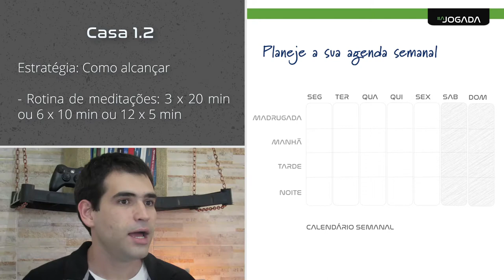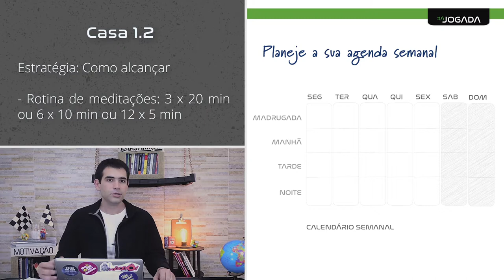AULA 2 - tema 2 - Casa 1.2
Assuntos: hábitos, rotinas, meditação, saúde, mente